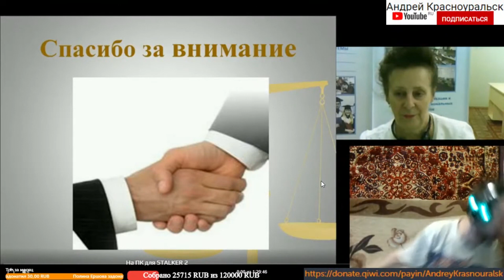Виды складской техники и типы погрузочного оборудования. Кладовщик практическая работа